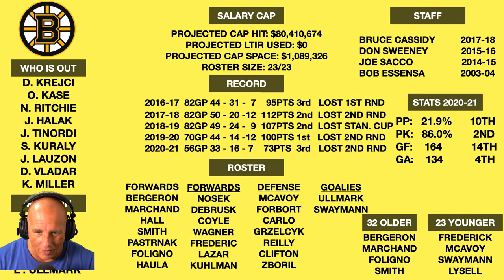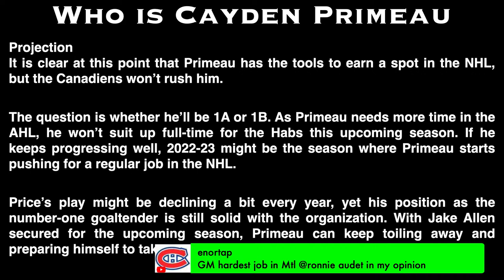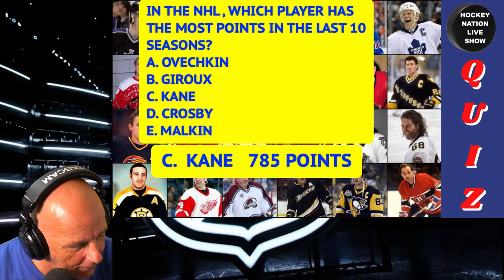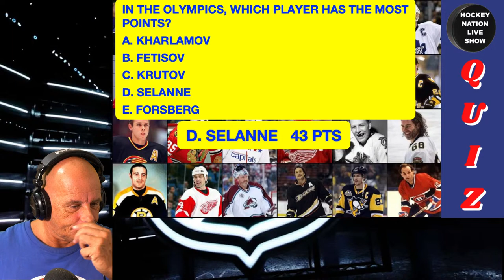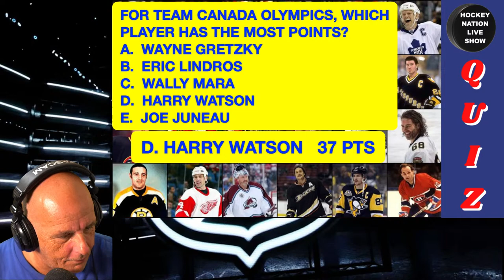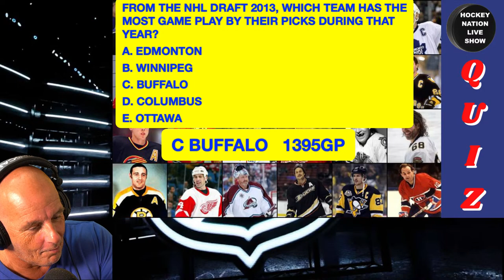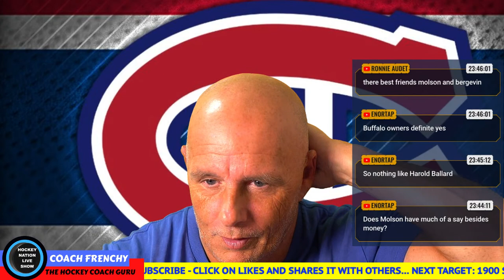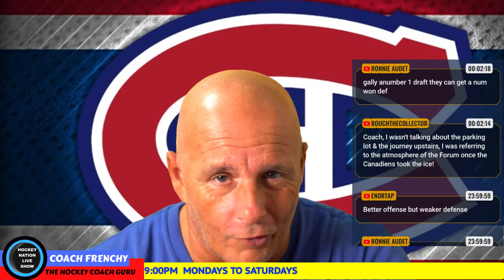WHO IS THE NEXT GENERAL MANAGER FOR THE MONTREAL CANADIENS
Coach Frenchy is back in the Power Play Show booth, and he is talking about who is the next general manager of the Montreal Canadiens after Marc Bergevin.

Tonight, Coach presents 4 different people who can become the new GM of the Montreal Canadiens after Marc Bergevin.

Can Luongo, Brodeur, Darche, or Roy can be the ONE?

Anaheim Ducks
Arizona Coyotes
Boston Bruins
Buffalo Sabres
Calgary Flames
Carolina Hurricanes
Chicago Blackhawks
Colorado Avalanche
Columbus Blue Jackets
Dallas Stars
Detroit Red Wings
Edmonton Oilers
Florida Panthers
Los Angeles Kings
Minnesota Wild
Montreal Canadiens
Nashville Predators
Ottawa Senators
Philadelphia Flyers
Pittsburgh Penguins
Vancouver Canucks
Vegas Golden Knights
Washington Capitals
Winnipeg Jets